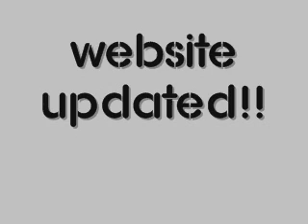Mica - I Love You - w/t Download Link & lyrics